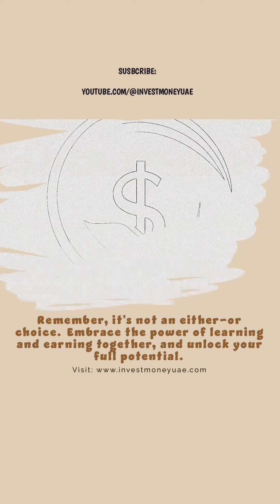Learn vs. Earn: What's the Best Choice for Teenagers? Find Out Now!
Should teenagers focus on learning or earning? Discover the key insights and strategies to help teenagers make the right choices for their future. From expert advice to real-life stories, we explore the benefits of education and part-time work. Gain valuable tips on managing time, money, and responsibilities while striking a balance between learning and earning.

Join the discussion and unlock the secrets to a successful path in life.

teenagers, learn or earn, success tips, education, part-time jobs, financial independence, time management, money management, career choices, personal development, balancing priorities, future planning, life skills, decision-making, achieving goals